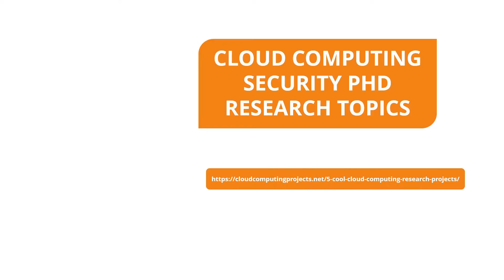Cloud Computing Security PhD Research Topics | Cloud Computing Security MS Research Topics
Cloud Computing Security PhD Research Topics deals with we have first-class connoisseurs team with decidedly confidential academics to offer wide-range of research guidance aimed at research.
Here we provide some advanced recent research topics under cloud computing security PhD research topics below,Point Cloud Data also in Remote Environment, Cloud Data sharing also in CP-ABE, Container and also Hypervisor-based Visualization, Location-based Services also in VANET Cloud, Telemedicine Consumer Electronics, Healthcare Interoperability in Cloud. Our astonishing research service intended to offer outstanding research project support for academic research with artistic and ingenious views for scholars.